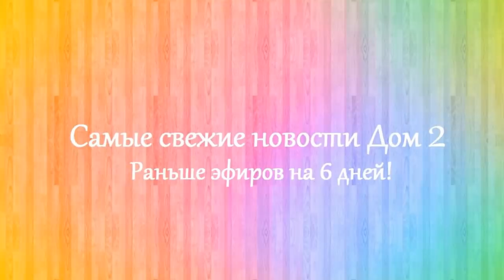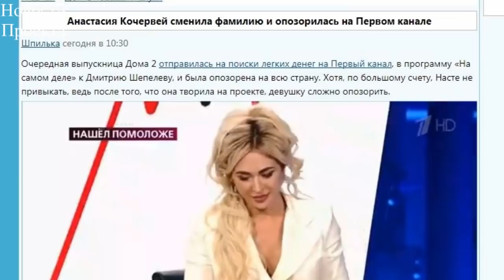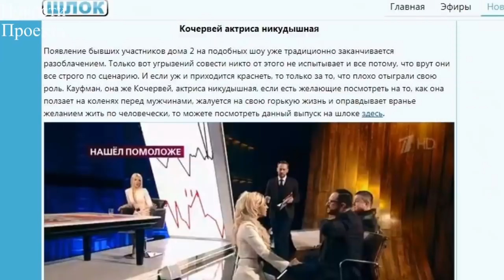ДОМ 2 НОВОСТИ Раньше Эфира 8 марта 2019 (8.03.2019)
Свежие новости Дом-2 на сегодня 8 марта 2019.